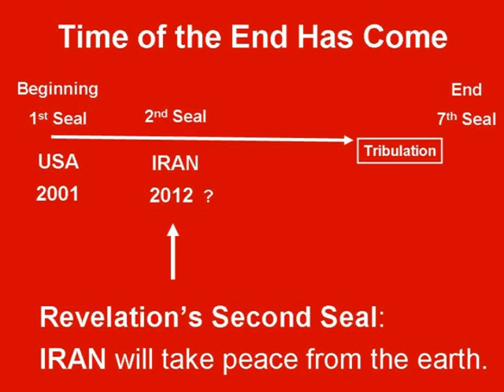Iranian War Games or World War, Which?